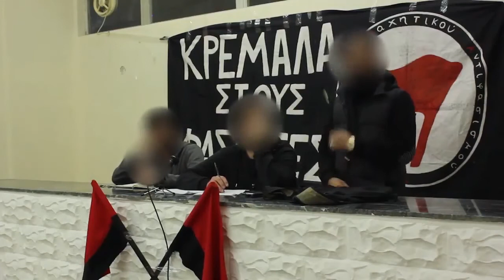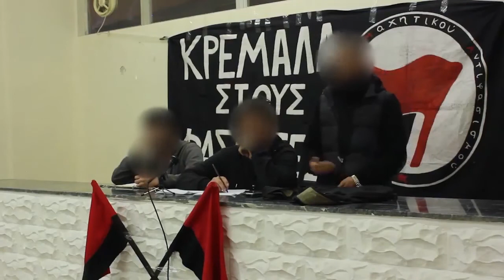Πολιτική εκδήλωση ΟΡ.Μ.Α.: «Η εξέγερση ενάντια στον φασισμό» - 03. Ουαλίντ Τάλεμπ